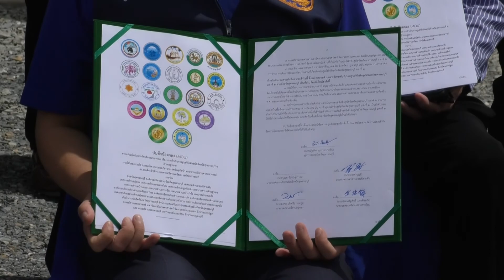จังหวัดสุพรรณบุรี ลงนามความร่วมมือ กับหลายหน่วยงาน ในการดำเนินการศูนย์พักพิงสุนัขจังหวัดสุพรรณบุรี 2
จังหวัดสุพรรณบุรี ลงนามความร่วมมือ กับหลายหน่วยงาน ในการดำเนินการศูนย์พักพิงสุนัขจังหวัดสุพรรณบุรี 2 อำเภออู่ทอง ภายใต้โครงการสัตว์ปลอดโรคคนปลอดภัย จากโรคพิษสุนัขบ้า
เช้าวันนี้(29 กค.)นายณัฐภัทร สุวรรณประทีป ผู้ว่าราชการจังหวัดสุพรรณบุรี พร้อมด้วย นายนพฤทธิ์ ศิริโกศล รองผู้ว่าราชการจังหวัดสุพรรณบุรี ลงนามความร่วมมือกับ สำนักงานปศุสัตว์จังหวัดสุพรรณบุรี องค์กรปกครองส่วนท้องถิ่น หลายแห่ง และสถาบันการศึกษา เพื่อดำเนินการศูนย์พักพิงสุนัขจังหวัดสุพรรณบุรี 2 อำเภออู่ทอง ภายใต้โครงการสัตว์ปลอดโรคคนปลอดภัยจากพิษสุนัขบ้า ตามพระปณิธานศาสตราจารย์ดร.สมเด็จเจ้าฟ้าฯกรมพระศรีสวางควัฒน วรขัตติยราชนารี  ซึ่งจังหวัดสุพรรณบุรีสนับสนุนงบประมาณการก่อสร้างและส่งมอบให้องค์การบริหารส่วนตำบลจรเข้สามพัน บริหารจัดการ สำนักงานปศุสัตว์จังหวัดสุพรรณบุรี สนับสนุนการฉีดวัคซีนและให้บริการด้านสุขภาพสุนัข องค์การบริหารส่วนจังหวัดสุพรรณบุรีและองค์การบริหารส่วนตำบลหลายแห่ง สนับสนุนงบประมาณ ดำเนินการ โรงพยาบาลสัตว์ มหาวิทยาลัยเกษตรศาสตร์ วิทยาเขตกำแพงแสน และโรงพยาบาลสัตว์ มหาวิทยาลัยเวสเทิร์น จังหวัดกาญจนบุรี สนับสนุนการรักษาพยาบาลสัตว์
   ผู้มีจิตกุศลสามารถบริจาคได้ที่ กองทุนช่วยเหลือสุนัขจรจัดจังหวัดสุพรรณบุรี ธนาคารกรุงไทย บัญชีออมทรัพย์  หมายเลขบัญชี 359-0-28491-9